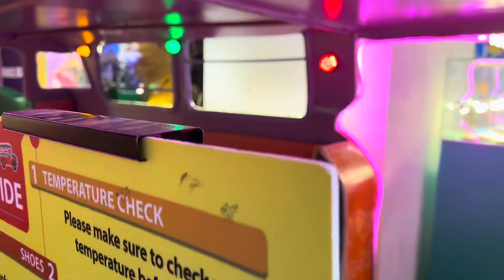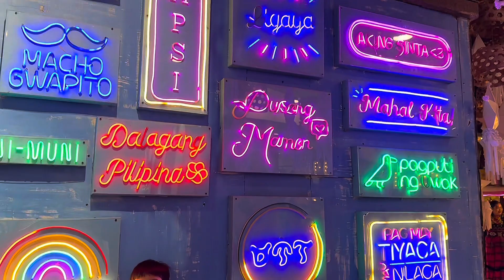Fun Musuem Tour, Slime and Floor Tile Game Experience